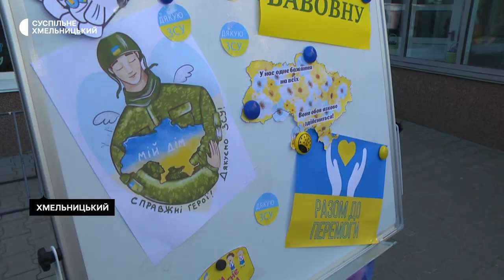Останній дзвоник для більшості хмельницьких школярів пролунав в обласному центрі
Останній дзвоник пролунав 31 травня, у більшості з 53 закладів загальної середньої освіти комунальної форми власності Хмельницької тергромади, розповіла виконувачка обов’язків директора Департаменту освіти та науки Хмельницької міської ради Ольга Кшановська. Зокрема, урочистості відбулися для 861 учня Хмельницької початкової школи № 1. За словами директорки цього навчального закладу Тамари Газди, розпочали захід із благодійної лотереї, де збирали кошти на потреби ЗСУ. Подробиці – в матеріалі Суспільного.